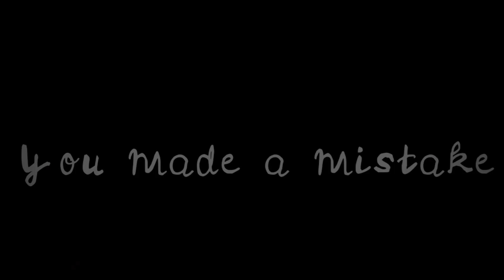UH OH! meme-animation ||И.Н.Э.С|| my AU (кадры из моего фанфика) FlipaClip 12 fps